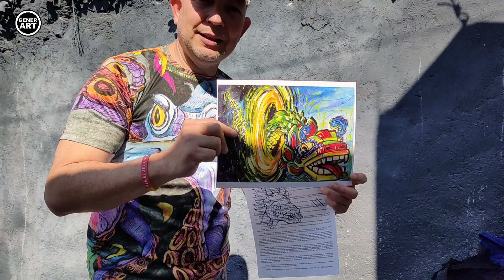Pintando un Mural - PROCESO COMPLETO - TEMA: Quetzalcoalt del Pasado al Presente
Hola amigos, comparto con todos ustedes la experiencia muy grata que tuve haciedo este mural en la ciudad de Tulancingo de Bravo, estado de Hidalgo en México.

Si vives en esta ciudad o estas de visita por estos lados le invito a visitar el lugar y disfrutar de este mural y de otros más que hicieron otros artistas de la zona, varios artistas también dejaron huella y expresaron su arte aquí.

Espero la comunidad le de el valor que ahora estas pareces tienen y se merecen, que cuiden y respeten el arte que artistas plasmaron en estas paredes, arte que se hizo con mucho cariño para el disfrute de todos.

👍TU APOYO EN TODAS MIS REDES ES MUY IMPORTANTE👍